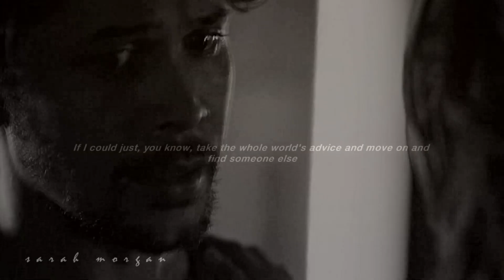Bellamy & Clarke | 'it's love..'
'..and when you love someone, you don't stop'

i'm sad today and so here it is a sad video. i think i've never made a video like this before..so i hope you enjoy.
i know that i'm editing bellarke a lot but they are my favorite ship with klaroline and i feel so inspired.